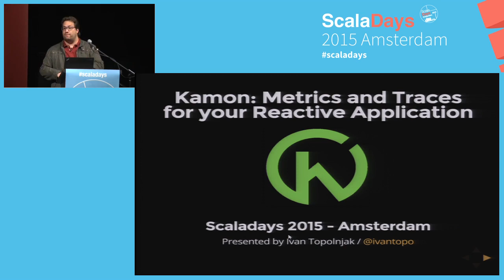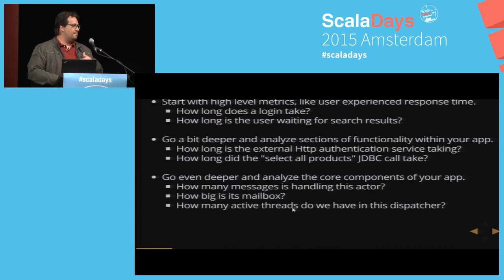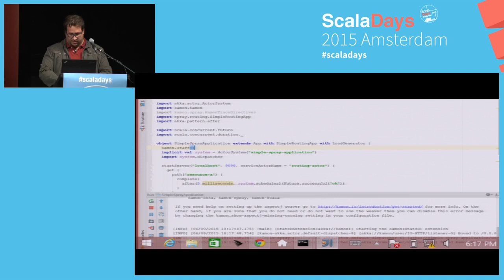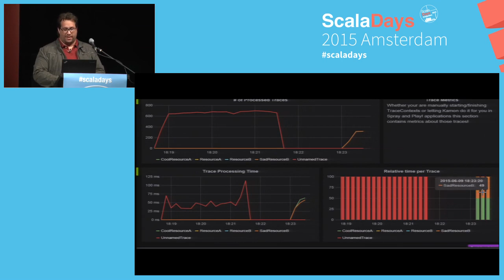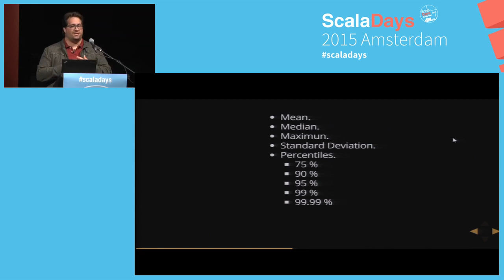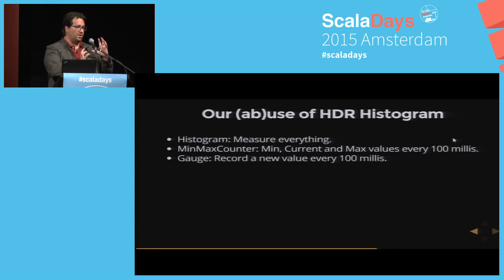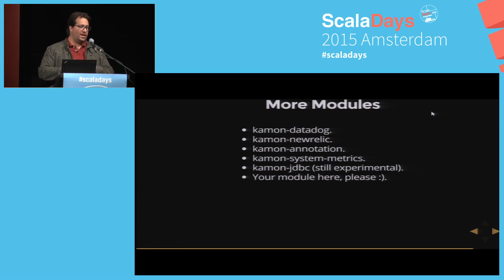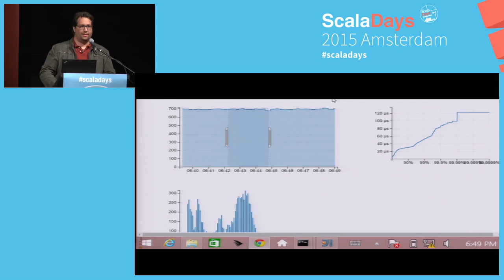Kamon: Metrics and traces for your reactive application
Join us and explore what Kamon brings to the table as the de facto open source tool for monitoring reactive applications built with Akka, Spray and Play!. During this session we will review the motivations for some of the core design decisions in Kamon, how those decisions affect the quality and relevance of the information that Kamon can collect from your application and how that can help you make your application better (live demo included).

Author:
Ivan Topolnjak
undefined